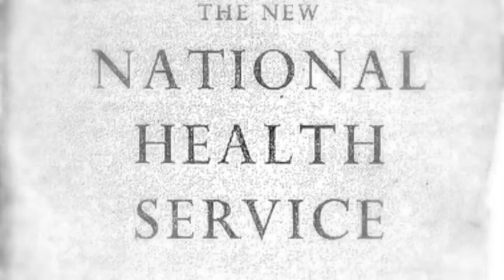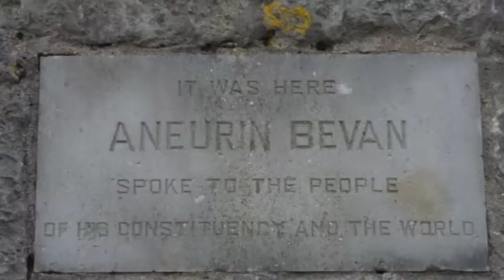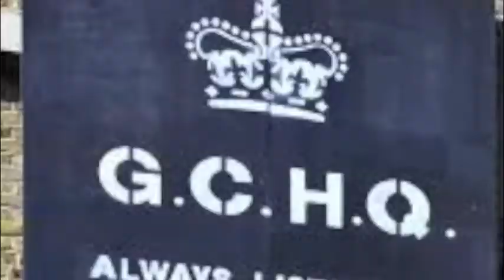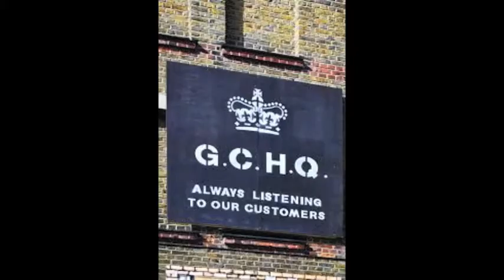The Jamie Freeman Agreement - Homes For Heroes [OFFICIAL]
Here's the song that kicked off the Land Of Hope And Fury project - Homes For Heroes, written on the morning of the general election results in 2015. The CD is sold in aid of 38 Degrees and is available